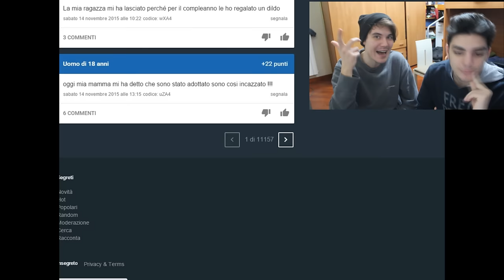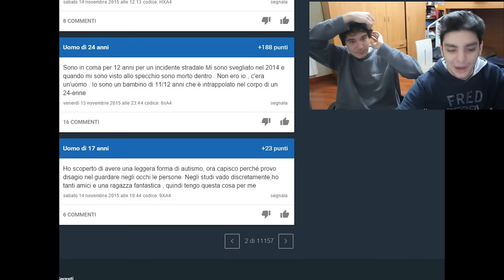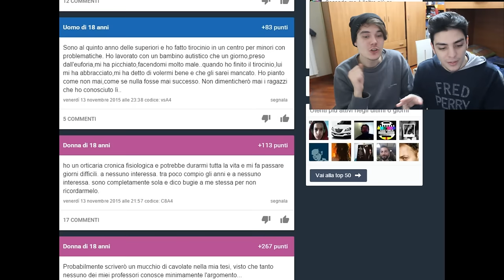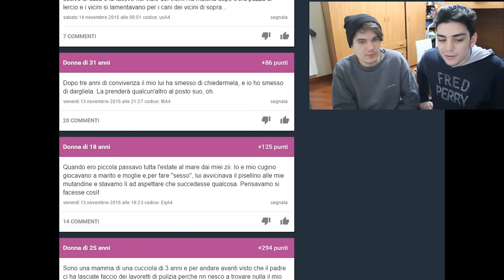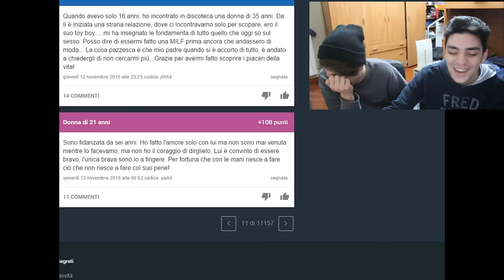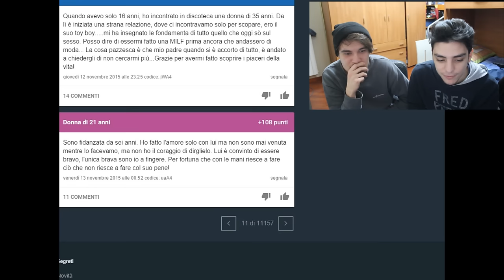PROBABILMENTE SAREMO MORTI!!